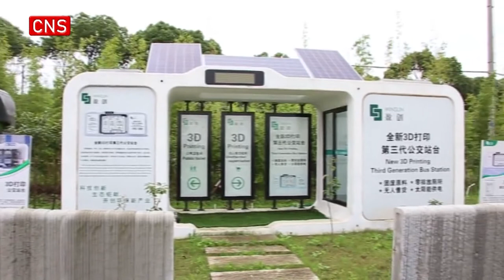Shanghai company donates 3D printed isolation wards to Pakistan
Fifteen units of 3D printed isolation wards were donated to Pakistan by a Shanghai firm this month.
The printed wards will aid the country's fight against COVID-19.
The CEO of the firm said that after the coronavirus outbreak, the isolation wards can be transformed into hotels, cafes, guardrooms, etc.
The wards can also be turned into materials for printing new buildings, he added.